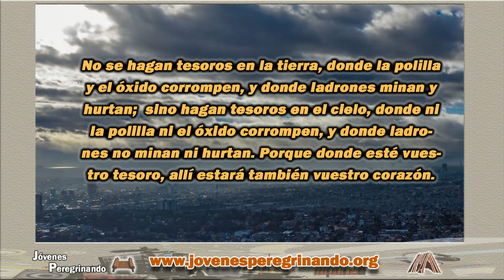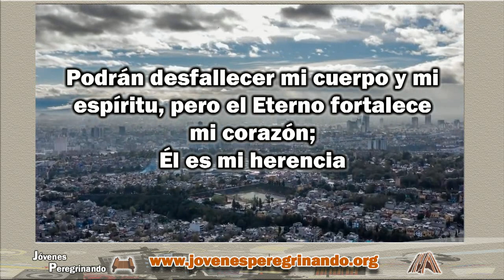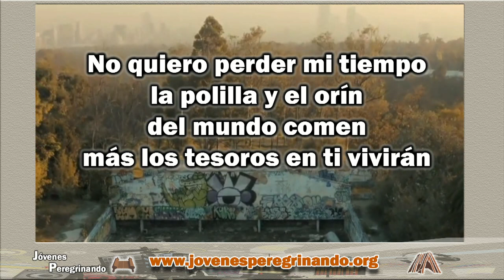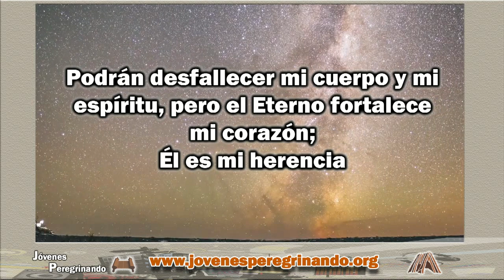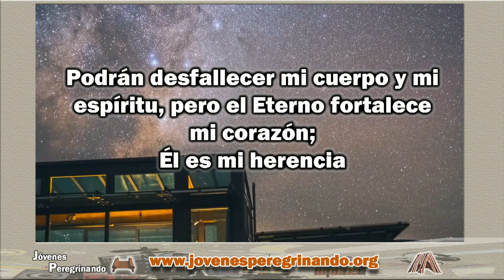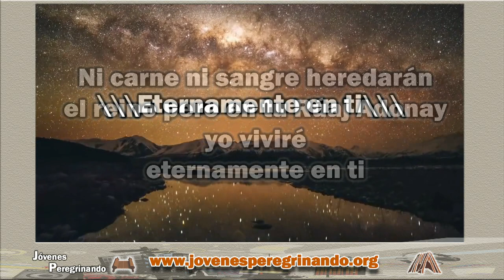Mi herencia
Aporte de los jóvenes peregrinando